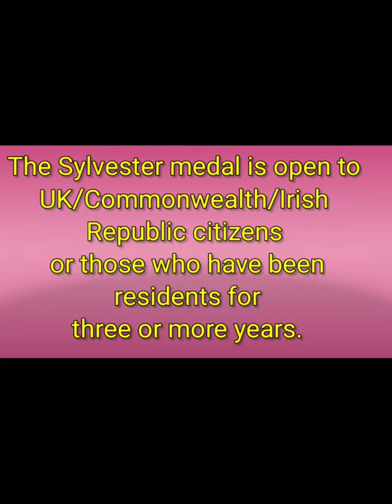Sylvester Medal 2021 || Frances Kirwan || The Royal Society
The Sylvester Medal 2021 is awarded to Professor Frances Kirwan DBE FRS for her research on quotients in algebraic geometry, including links with symplectic geometry and topology, which has had many applications.